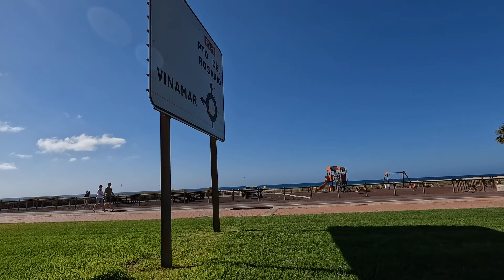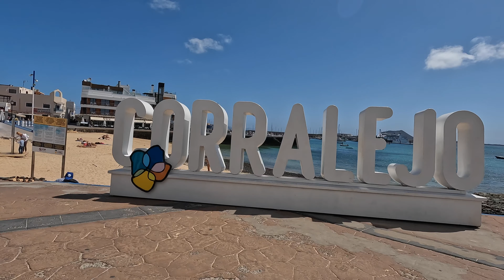Inselrundfahrt - Morro Jable, Costa Calma, Dünen, Corralejo - Fuerteventura - 4k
Unsere Inselrundfahrt von Morro Jable über Costa Calma, Puerto del Rosario, den Dünen von Corralejo nach Corralejo herein auf Fuerteventura in 4k.

Wir hatten 2 Tage einen Mietwagen von Cicar. Wie immer alles prima im Vorfeld schon reserviert und auch der Preis war in Ordnung für die aktuelle Situation.

Viel Spaß beim Mitfahren. Bei Beschwerden bitte an meine Frau wenden, denn die hat das erste Mal gefilmt. ;-)

Musik copyright: Apple Inc. iMovie
GoPro Hero10 Black 2160p 4K
05 / 2022

Inhalt:
 00:00 - 03:21: Morro Jable / Faro
 03:22 - 05:00: Iberostar Hotels
 05:01 - 06:39: Fahrt zur Costa Calma
 06:40 - 09:27: Costa Calma
 09:28 - 10:34: H10 Playa Esmeralda
10:35 - 11:11: Katzenmama
11:12 - 11:32: Playa Esmeralda
11:33 - 12:17: Atlashörnchen am Strand
12:18 - 12:30: Fahrt zu den Dünen
12:31 - 29:39: Weiterfahrt zu Dünen
29:40 - 45:07: Corralejo
45:08 - 46:04: Rückfahrt Dünen
46:05 - 50:20: Grandes Playas
50:21 - 50:39: Ziegen- und Schaffarm
50:40 - 52:25: Rückfahrt Morro Jable